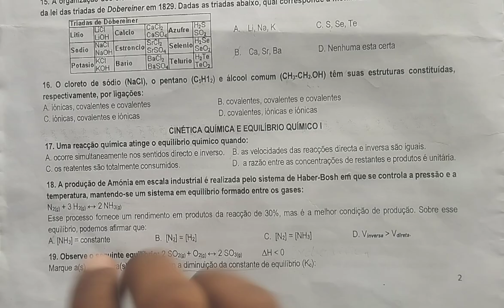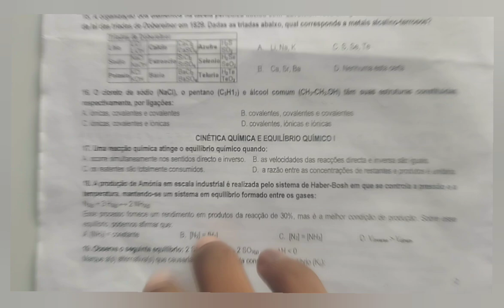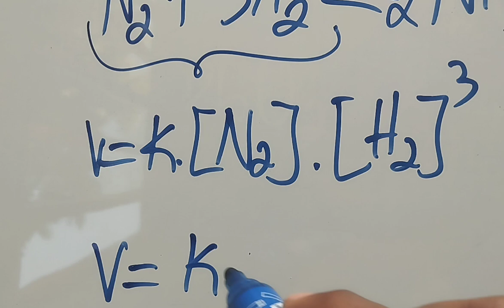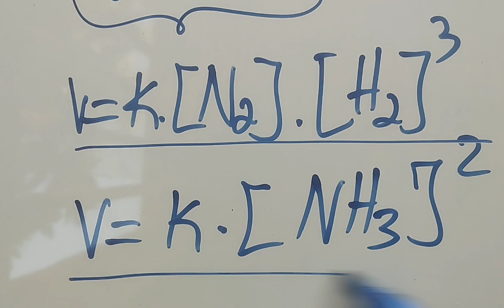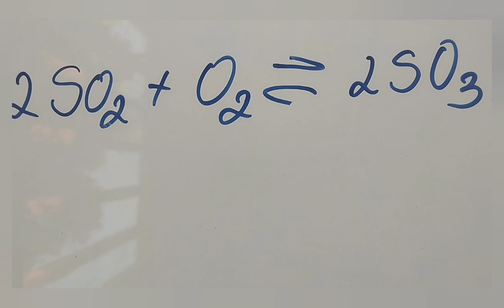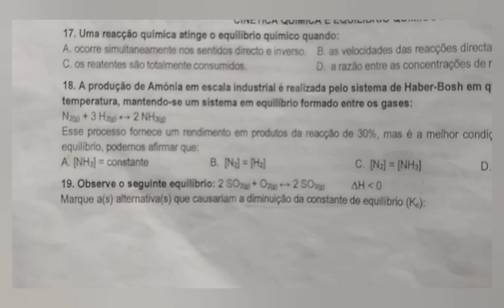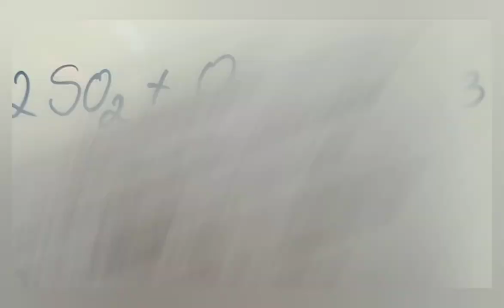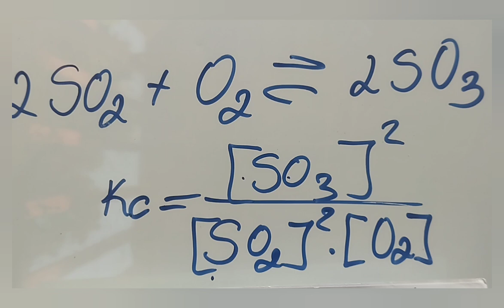EQUILÍBRIO QUÍMICO UP QUÍMICA 2024 #- 3ª Parte de Resolução